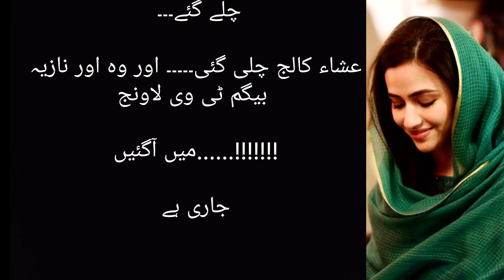بے حس (قسط =8)از تنوی ||کہانی ہے اک دیوانے کی ||,🤔🤔🤔dill chasp story .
AK SACHI KAHANI || ISLAMIC STORIES || FARMANE NABI SAW

Anila Or Uske Shohar Ahmad Ki Emotional & Heart Touching Story || New Lessonable Story

i want moral stories moral stories jadu tv

moral stories jadui

moral stories jungle

moral stories jadui chakki

moral stories jokes moral stories ki duniya

moral stories kahaniya

moral stories kahani

moral stories kahaniyan moral stories latest

moral stories movies

moral stories movies in hindi

moral stories motivational

moral stories new

moral stories new episode

moral stories novel moral stories nagin

moral stories of fairy tales in urdu

moral stories of kids

moral stories of pakistan

moral stories of islam

moral stories of princess

moral stories pakistani

moral stories princess

moral stories pakistan

moral stories pariyon wali

moral stories queen quran moral stories

moral stories real

moral

stories romantic

moral stories romance

moral stories raja

moral stories rohail voice

MastiTvHindiStories,
KahaniHarGharKi,
DreamStorieskiDunya,
UrduKahaniStudio,
UrduKahaniCenter,
UrduNovels,
IslamicCenter,
BestUrduollection,
DigitalUrduLibrary,
UrduGetinfo,
UrduVoice,
Hafizshanstudio,
KahaniZone,
Story,
LovelyStory,
CreativeWritesQuotes,
islamicSachyWaqiat,
MominaStories,
KashifVoice,
UmairVoice,
SohaibTalks,
HINDIADBHUTKAHANIYATV,
VICKYPEDIATV,
AlyasIslamicStudio,
PyaaraIslam,
qasasulislam,
islamicvoicehouse,
WAQUOTES,
UrduStunt,
UrduFairyTales,
KooKooTVUrdu,
StoryMixer,
OfficialKahaniMarkaz,
ZohaibVoice,
Muzammilinfo,
Sunoaursamjho,
EmaanVoice,
ShamKahaniyan,
urdukahani,
Urdumoralstory,